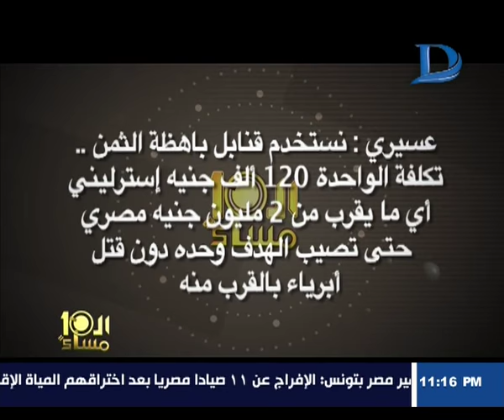العاشرة مساء| العميد العسيري: نستخدم قنابل باهظة الثمن لتفادي المدنين